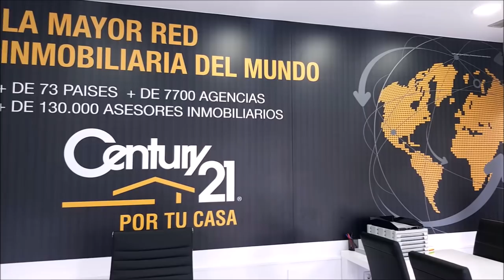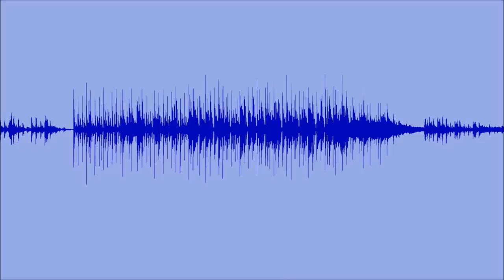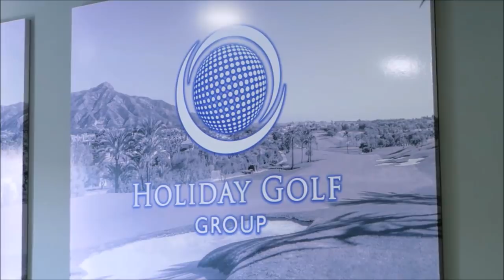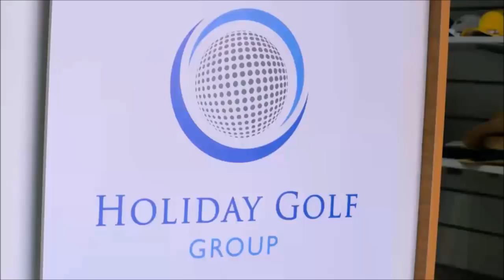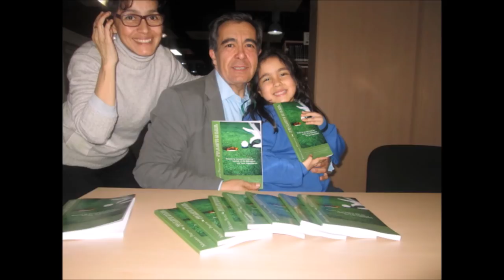N 98 TOMANDO EL APERITIVO DESDE EL DUBLIN HOUSE GUADALAJARA CON VICENTE BLAZQUEZ GOLF PROFESIONAL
Programa 98 TOMANDO EL APERITIVO DESDE EL DUBLIN HOUSE GUADALAJARA CON VICENTE BLAZQUEZ GOLF PROFESIONAL   junto a Mariano Puerta Director de COaching Golf Radio y TV . Un programa de  @CoachPuerta

550.000 personas, al mes, interesadas en el golf, el turismo, la gastronomía, deportes….

3 programas semanales, más de 500 en 3 años.